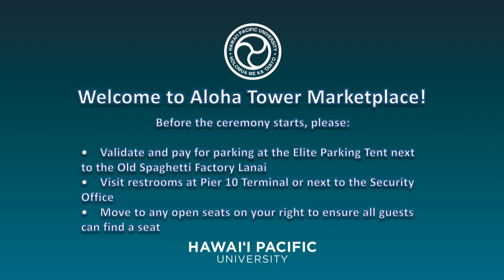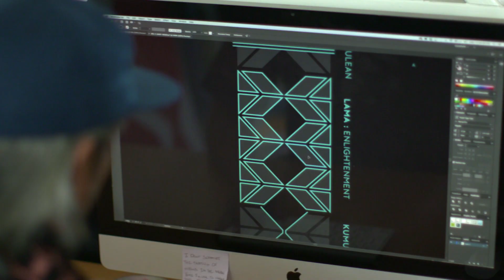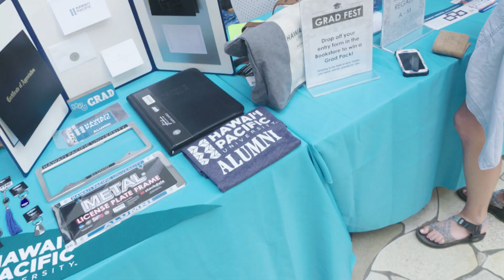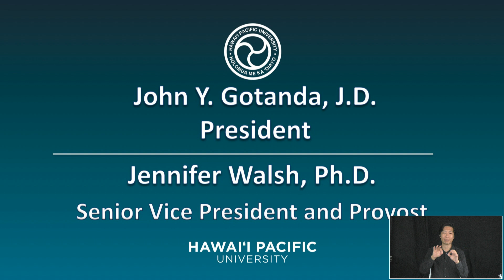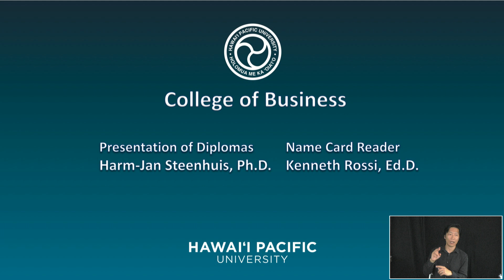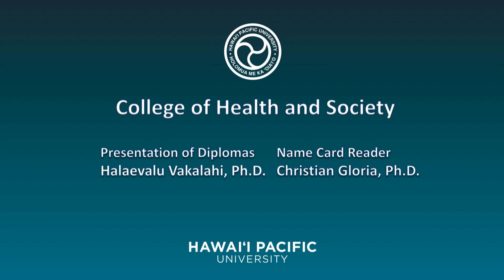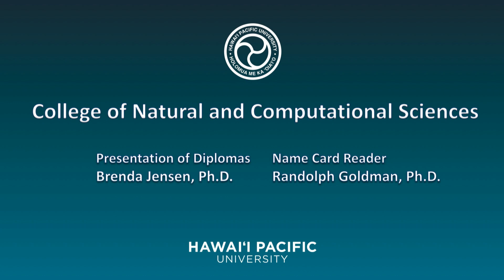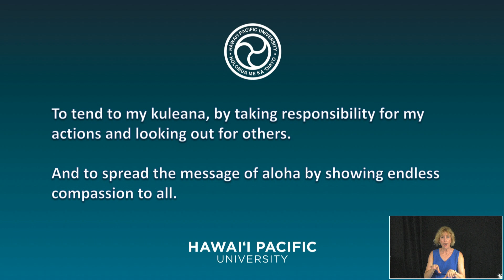HPU Fall 2019 Commencement Ceremony (1 of 2)